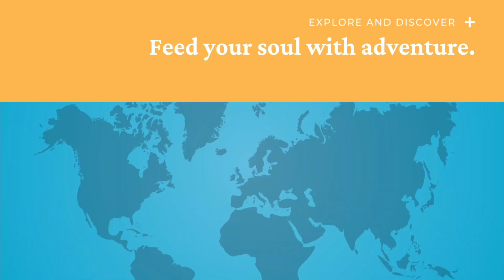HAWAII, THE PARADISE OF THE PACIFIC COME ACROSS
SUMMARY:

Hawaii, known as the paradise of the pacific.

Hawaii is a state in the Western United States, located in the Pacific Ocean about 2,000 miles from the U S mainland. It is the only state outside North America, the only state that is an archipelago, and the only state in the tropics.

Hawaii comprises nearly the entire Hawaiian archipelago with 137 volcanic islands spanning 1,500 miles, that are physiographically and ethnologically part of the Polynesian subregion of Oceania.

Hawaii is known for its beautiful beaches, some of them with unusual colors. Many beaches are filled with white sand, but other Hawaiian shores are covered with green, red and pink sand. If you are into hiking, biking, kayaking, sailing, swimming, or just sitting on the beach, Hawaii is the place for you.

The Hawaiian Islands are home to incredible geology. More than 2,500 miles from the nearest landfall and formed by a series of active volcanoes, the Hawaiian Islands are certainly unique in their geology. Of the 50 U.S. states, Hawaii is the fourth smallest in land area, and the 11th least populous, but with 1.4 million residents ranks 13th in population density.

Stock Materials: ( photos/footages/others)
Animations: by COME ACROSS via Canva and CapCut
Facts from : Free Encyclopedia